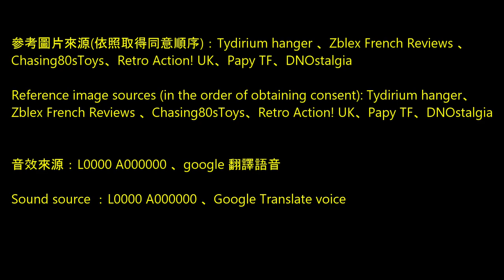# 樂高版神龍特攻隊第八集：Jackhammer # LEGO M.A.S.K. Movie Episode 8: Jackhammer #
大家好，這是我的第一部樂高創作(MOC)影片，主題是改造自80年代的卡通-神龍特攻隊-的玩具，歡迎大家觀賞指教。
本集主題：樂高版神龍特攻隊Jackhammer
這集的Jackhammer是一台黑色箱形車，變形為裝甲戰車。這台樂高版是我個人目前樂高化表現最好的一台。

Hello everyone, this is my first LEGO Creation (MOC) video, about toys from the 80's cartoon - M.A.S.K. - are welcome to watch and advise.
Topics in this episode: LEGO M.A.S.K. Jackhammer
The Jackhammer in this episode is a black box-shaped cart that transforms into a combat vehicle. This LEGO version is my personal best LEGO performance so far.